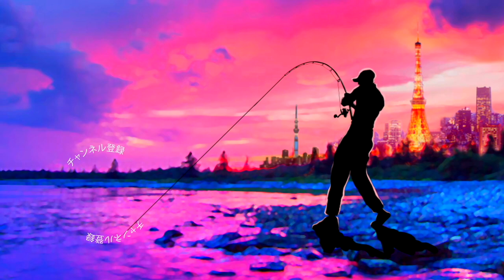【バス釣り】40cm無いのに１キロ超え？？牛久沼のブラックバスはやはり豚だった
バス釣り！40cm無いのに１キロ超え？？牛久沼のブラックバスはやはり豚さんだって事で豚バスを狙って行きますよ〜
今回はゲーリーヤマモトの大人気「ヤマタヌキ」を投げ倒して牛久バスを狙っていきまーす
詳しくは是非、動画をご覧くださーい
今回、活躍したタックルは先日購入したばかりのアブのベルサート67MLにグラビアスの組み合わせ
柔らか目の竿ですが、かなりややこしいポイントから50アップを引きずり出すパワーは凄かったです

2020はジーニアスプロジェクトのグラビアス、ゴライアス！シマノ ではカルカッタコンクエストDCやメタニウムなど中心に釣りを進めましたが2021はダイワのベイトリールも買ってみるかな！？なんて楽しんでおります。

55アップしか釣れない！デプス「コードネームバス」に巨大バスが襲い掛かる衝撃映像